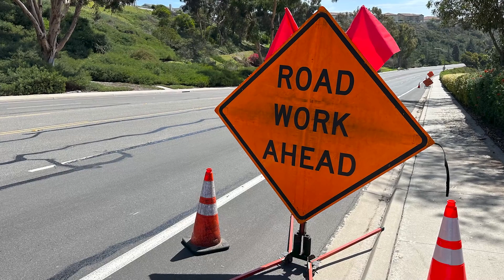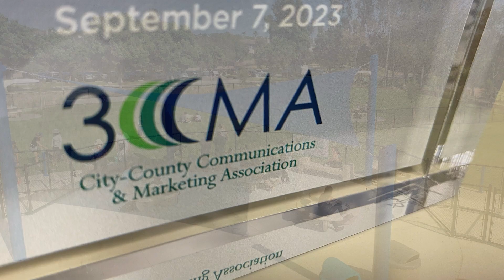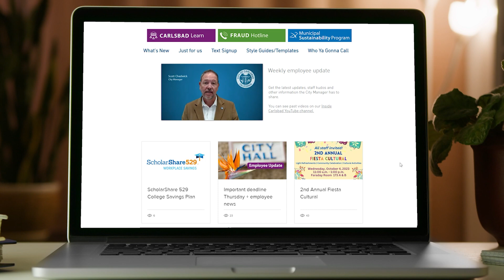Employee Update, 10-10-23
Happy Tuesday, Team Carlsbad. I hope everyone had a wonderful and restful weekend.

Driving to work and around town, you've most likely seen that there’s a lot of roadwork happening. Now much of the work is on our east west roads and that's because we're doing a Safer Streets project to repave and restripe 16 miles of streets. Some of this work may cause some delays, so please plan accordingly. Slow down and watch for our workers. Kudos to our transportation and construction management teams for managing these construction projects for the benefit of our community.

Now it's Water Professionals Appreciation Week across California, so I wanted to thank the more than 60 utilities workers on our staff for all that you do to deliver safe and reliable water and collect and dispose of that wastewater. You're available 24 / 7, holidays and weekends to respond quickly to sewer issues and water emergencies. You also continually improve your skill sets, innovate to solve problems that reduce customer rates. Keep up with the latest technology and maintain high level state certifications.

Now you know how I like to give shout outs. Well, this one is to our Information Technology Director, Maria Callander who was recognized at the San Diego Top Tech Awards as being at the top of her field. Now, a fun fact about Maria. Not only has she diversified and transformed our I.T. Department into the state of art that it is today, but she's also a City of Carlsbad success story. Working her way up over the years to positions of increasing responsibility all the way up to our director.

Now, hats off to our Communication and Engagement Team for taking home three awards for excellence in government communication. Carlsbad was the only California agency to win two first place awards. Of course, our communication team depends on great partnerships with departments, so kudos also go to the Parks and Recreation team for the award winning Poinsettia Dog Park Grand Opening event and to our Safer Streets team for supporting the award winning communication campaign for all of our traffic safety emergency.

Now, last week, employees came together for the second annual Fiesta Cultural to celebrate Hispanic Latin American Heritage Awareness Month. Thank you to our D.E.I Committee for continuing to put on such meaningful events.

Now, you guys all know one of my favorite annual traditions is the Team Carlsbad Night at the Padres. Well, guess what? Now we're taking it to the ice. So thanks to everyone who responded to our survey earlier this year about events you'd be interested in going to.  On Saturday, February 17th, it’ll be Team Carlsbad Night at the Gulls. It's also going to be Star Wars night, one of my favorites. So how much better can it get? Details and tickets are on the Inside Carlsbad blog.

Now, finally, you may have noticed we are seeing an uptick in COVID cases, along with gearing up for flu season. If you are sick or experiencing flu like symptoms, please think of your coworkers. Think of your family. Stay home, get better so that you can come back healthy, refreshed and ready to take on whatever is thrown your way.

Hope you all have a great week. Stay safe. Be kind to one another and I'll see you again real soon. Take care, all.